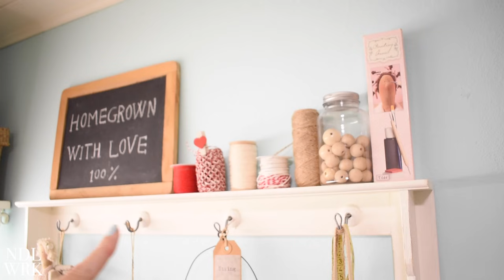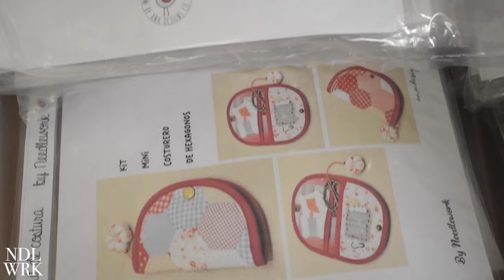VLOG: Room Tour de mi Cuarto / Taller de Costura *Mon Atelier Couture*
Hola! Hoy un video especial de los lunes! Y tanto que si es especial, ya que hoy os enseñaré mi Cuarto / Taller de Costura! Mon Atelier Couture! Un room tour donde os iré guiando por cada rincón de mi taller.

Este taller se encuentra en mi casa, en un taller algo chiquitito pero muy mono y funcional! Algún día (cuando tenga la tienda más mona) os haré un Tour de la tienda! Y como os dije en las Stories de Instagram (si no nos sigues asegúrate de hacerlo) os comentamos de que vamos a comenzar a remodelar un cuarto que tenemos en desuso, donde haremos un nuevo taller, pero este será de grabación! Iremos subiendo videos de la remodelación, además de fotos e historias a Instagram y Facebook!

Espero que os guste este video! Nos vemos de nuevo este Jueves en un nuevo video tutorial con mucho amor!

By Needlework by Ana Design & Yamuza's Artwork.